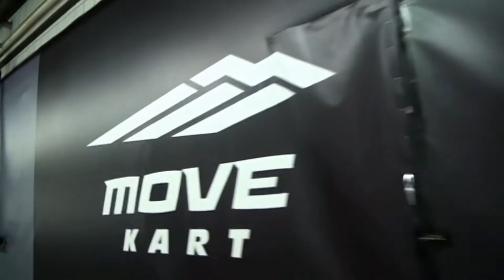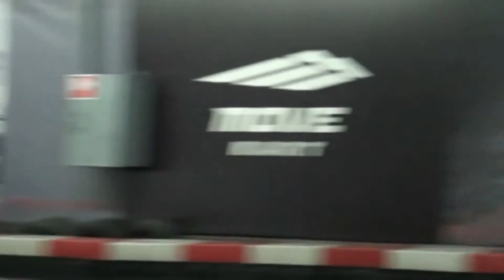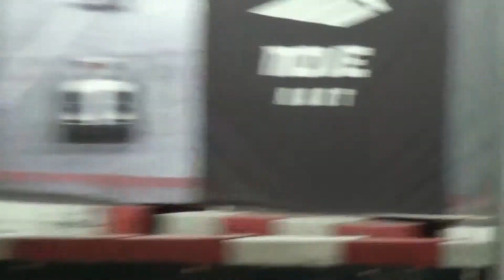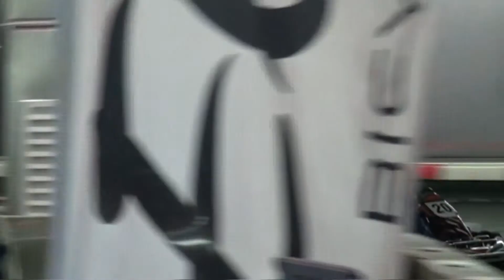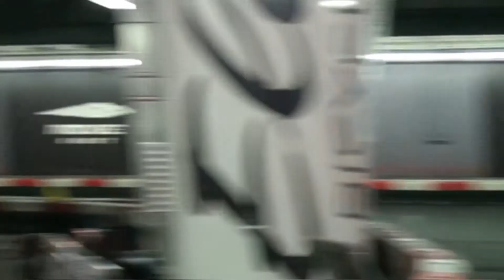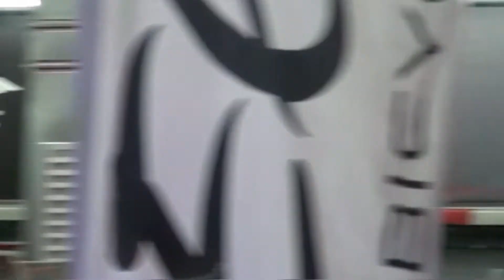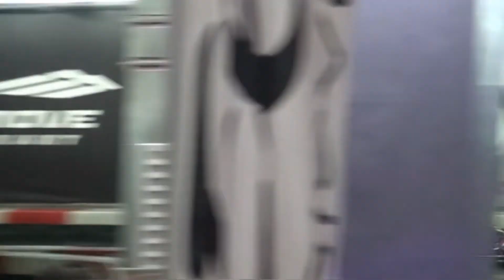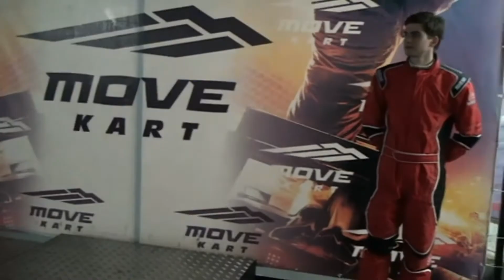АМКС - гонка на "Мове" 2013